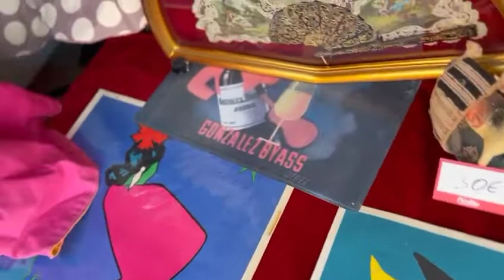Ya es feria en Overtime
💃🏽 ¿Aún no sabías que en Overtime también es feria? De hecho... tenemos un escaparate dedicado a la fiesta primaveral de la ciudad más colorida. Dale al play y no te lo pierdas. O mejor... ¡visítanos!, que no te pille el toro.